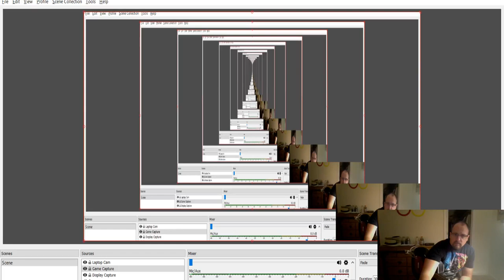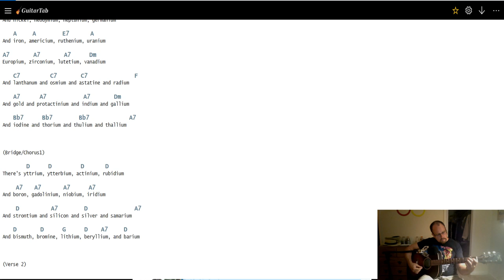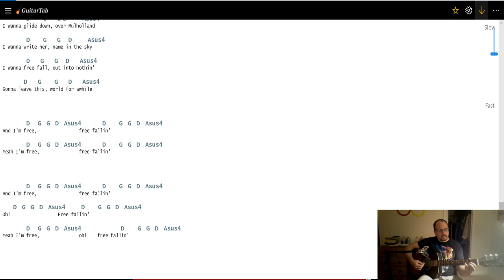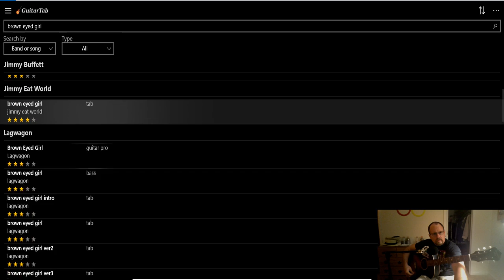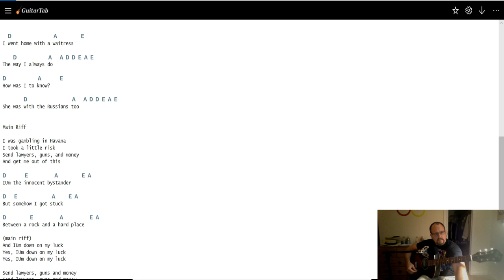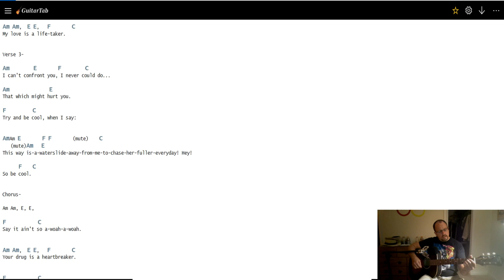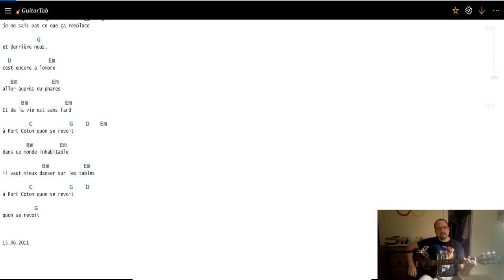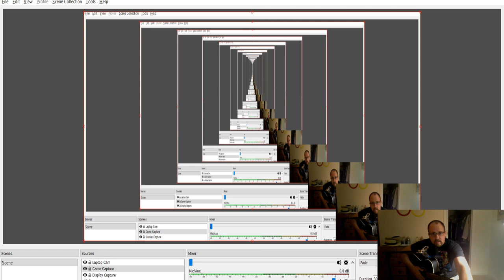John Practices Guitar 3 August 2018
Another in my ongoing series of wearing shirts and waving my hand in front of a squished box.